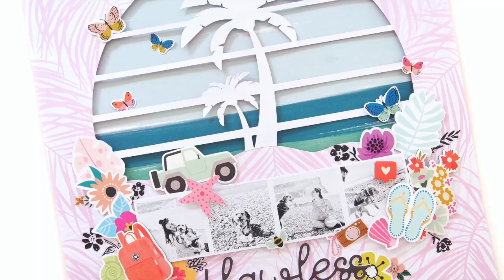Moodboard Inspired Layout | Process Video | Hip Kit Club